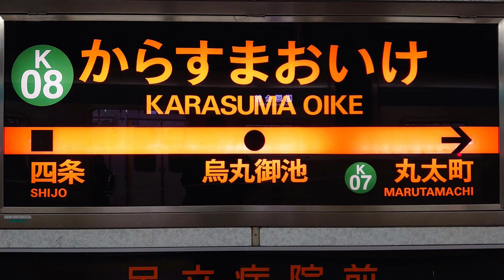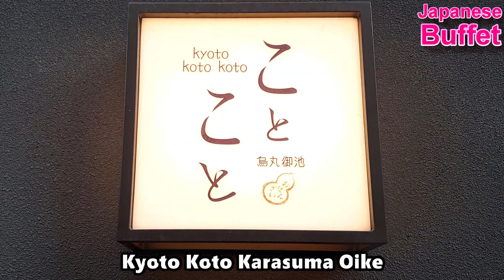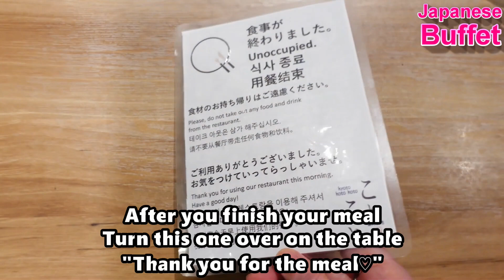【Japan buffet】Obanzai breakfast buffet at a hotel in Kyoto!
▼Hotel restaurant basic information▼
Kyoto Koto Karasuma Oike
〒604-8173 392 Kakimotocho, going down Aneyakoji, Nakagyo Ward, Kyoto City, Kyoto Prefecture
Tokyu Stay Kyoto Sanjo Karasuma
[Formerly Tokyu Stay Kyoto Ryougaemachi Dori (Sanjo Karasuma)]
【Access】
2 minute walk from Exit 6 of Karasuma Oike Station on the Kyoto Municipal Subway Karasuma Line/Tozai Line
【Seat】
59 seats
【business hours】
・Breakfast 6:30-10:00 (L.O. 9:30)
・Lunch 11:30-15:00 (L.O. 14:30)
・Dinner 17:00-21:30 (L.O. 21:00)

This video is uploaded with permission from   @goripannikki